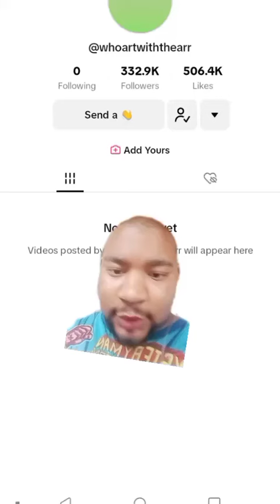Christians stop being goofy #16: Lesson's from Ryan Foley